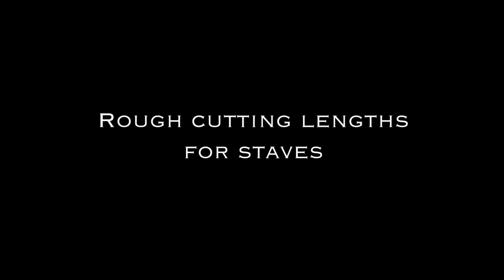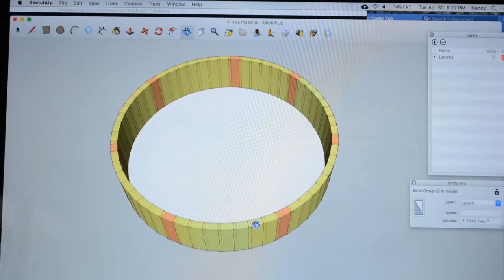Woodworking - how to make a wooden bath | hot tube | do it yourself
How to make a wooden bath? It's simple! just watch my video and relax :)
In this video i show how to build a wooden hot tub. i'll use some woods and another stuffs and in the end it should be like timber bath or something else maybe :) In shorts you should watch like and subscribe that if you want ofc.